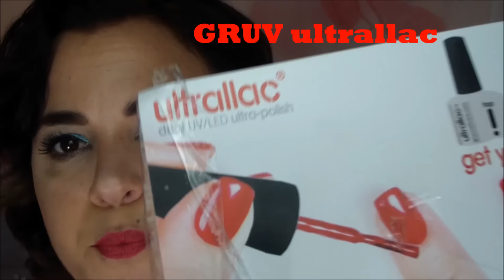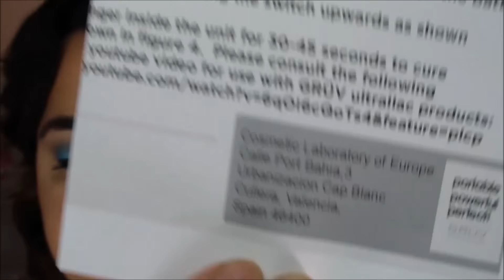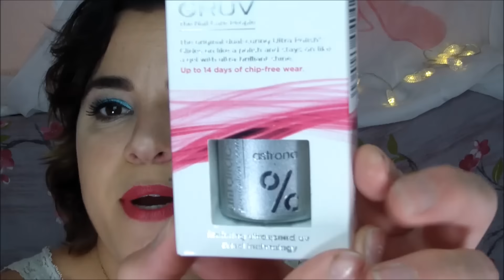Uñas perfectas dos semanas Gruv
Espero que os encante!!! ❤ COMPARTE! ❤ Y DAME UN LIKE!!! OS QUIERO UN MONTÓN! GRACIAS POR ESTAR!

¡¡¡Me haría muchísima ilusión!!

❤ PODÉIS SEGUIRME EN❤ INSTAGRAM FACEBOOK BLOGGER como PETU ZAMORANO